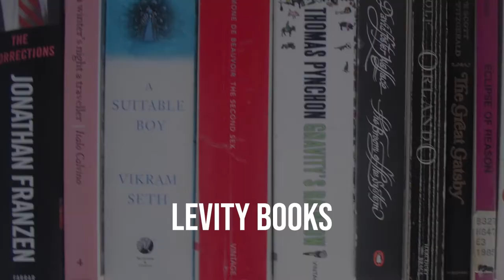Narcissus & Goldmund by Hermann Hesse | BOOK REVIEW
Narcissus & Goldmund by Hermann Hesse is one of few Gold-standard German Classics. I read it for 10 hours one day.

* = Dislike (not recommended) ("failed")
** = Okay (recommended to select audience) ("flawed")
*** = Like (recommended to general audience) ("fine")
= Really like (strongly recommended to select audience) ("focused")
= Love (strongly recommended to general audience) ("fervent")

Introduction: (0:00)
Similar books?: (0:54)
Why read?: (1:30)
Story & Message: (3:07)

Relation to Nazi Germany (Horkheimer): (4:42)
The divide in German Classics: (6:22)

Conclusion: (6:55)